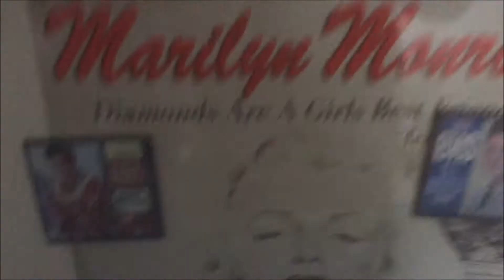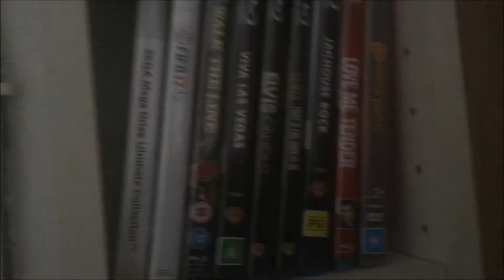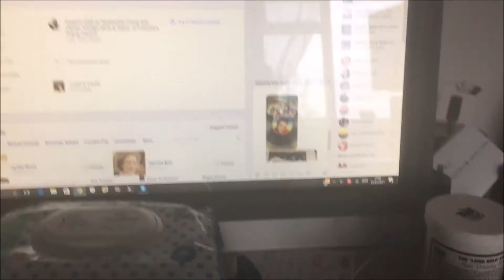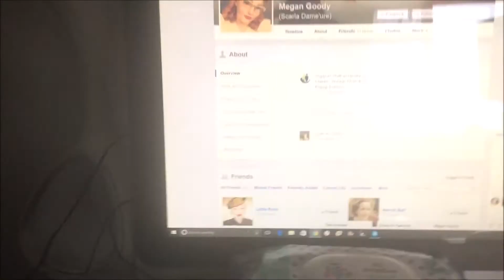Vlog: Happy New Year 2017!!!!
funny moment xD